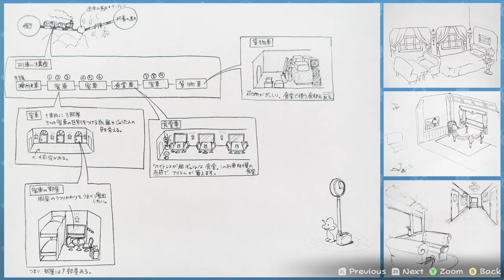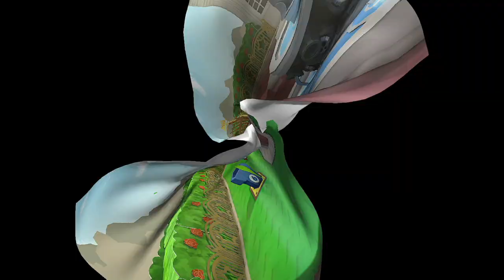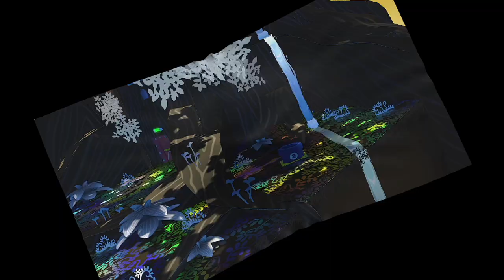Paper Mario: The Thousand-Year Door Longplay (Switch) - Part 15 | No Commentary Gameplay Walkthrough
Recorded on 2024/07/23 - We do some world cleanup and side missions before starting Chapter 7 and visiting what's apparently fake Russia full of Bob-ombs.